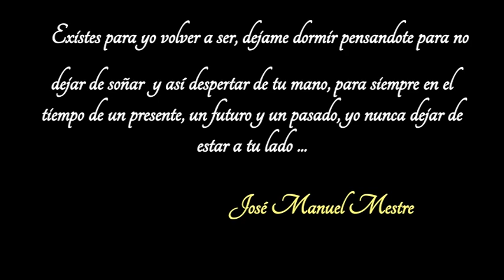SHOWMANMESTRE - MI PEQUEÑA AMADA -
EXISTES PARA YO VOLVER A SER, DÉJAME DORMIR PENSÁNDOTE PARA NO DEJAR DE SOÑAR Y ASÍ DESPERTAR DE TU MANO, PARA SIEMPRE EN EL TIEMPO DE UN PRESENTE, UN FUTURO Y UN PASADO, YO NUNCA DEJAR DE ESTAR A TU LADO.